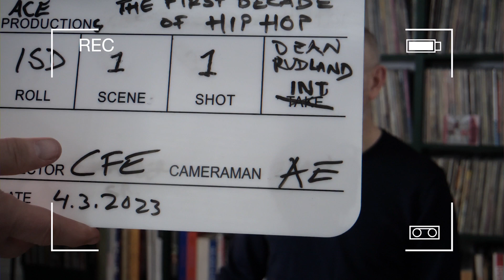The First Decade of Hip Hop with Dean Rudland (Full Interview)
The full interview with Acid Jazz Records head honcho Dean Rudland, where he introduces his new compilation for Ace Records BGP label. A look at the birth of Hip Hop and legendary NYC indie Spring’s part in it.

Videography: Alfie Ekander
Editing: Lalan Zanudin